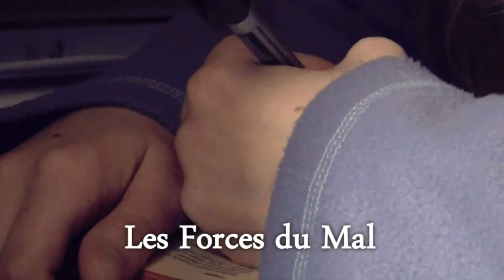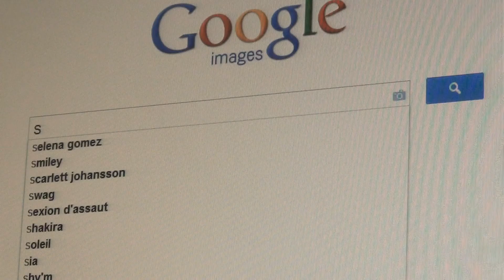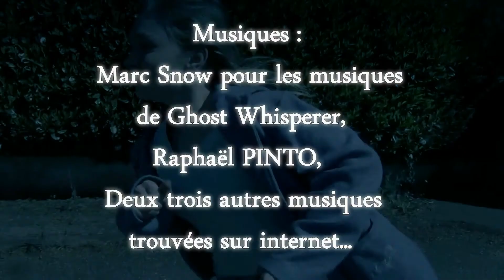Ghost Whisperer 04 [The Dark Forces] - Les Forces du Mal (V2)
Le quatrième épisode de la série Ghost Whisperer [The Redemption].
Il marque un tournant scénaristique et technique de la série !!